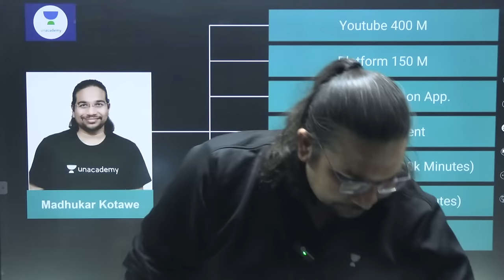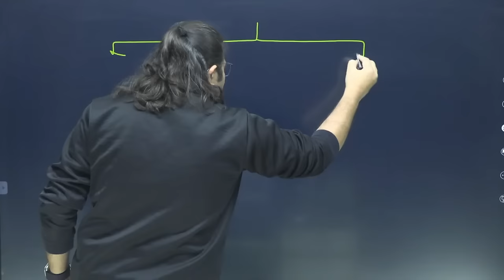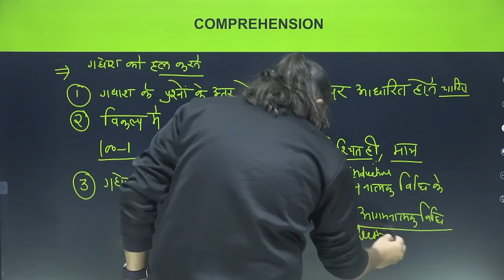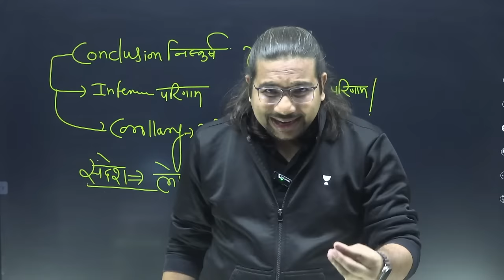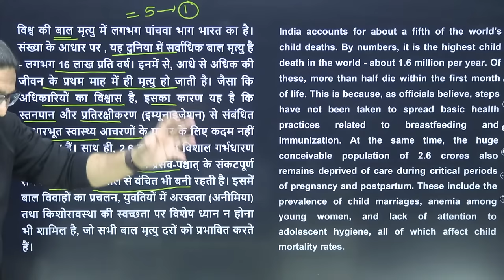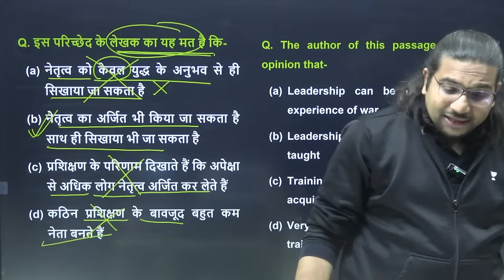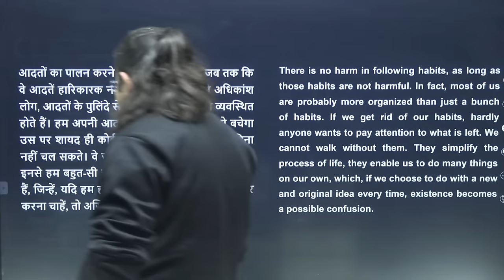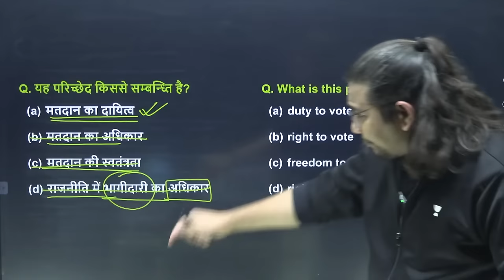UPSC CSE - CSAT | Class 1 | Reading Comprehension | By Madhukar Kotawe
In this session, Educator Madhukar Kotawe will be discussing how to crack the CSAT (Civil Services Aptitude Test) with renewed confidence and strategic preparation. Watch this video to learn the key components, techniques, and strategies required to excel in the CSAT examination and lay a strong foundation for a successful career in the civil services.
1. 📌📌 Lakshya batch (Hindi) for UPSC 2025 starts from 30 Dec

Join our upcoming batches:
👉 Foundation: Comprehensive batch (Hinglish) for CSE 2025 (From Basic - Advanced)
👉 Lakshya Batch: Hindi Batch for CSE 2025
🏃 Hurry, Offer Ends on Dec 23
👉 To download the Hindi Monthly current affairs magazine Click the
📲Call Madhukar Sir's team on  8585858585 and take your UPSC CSE Preparations to the next level.